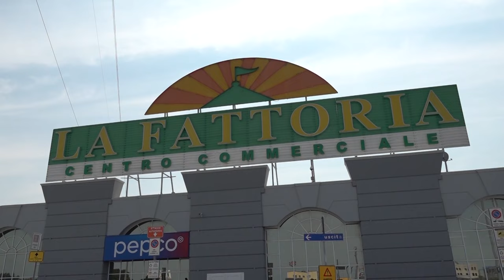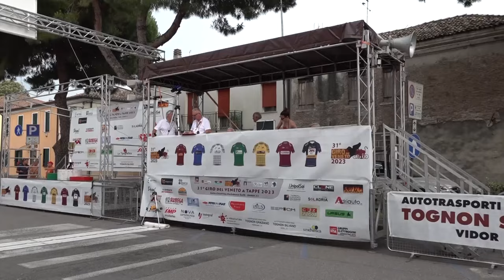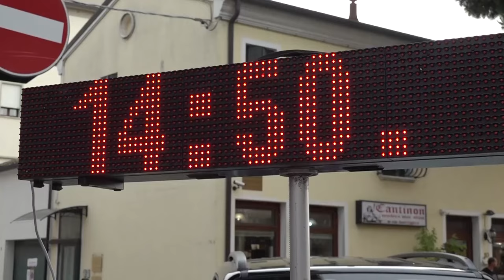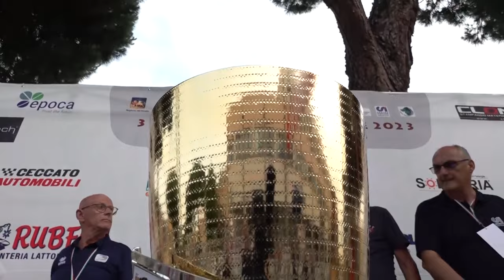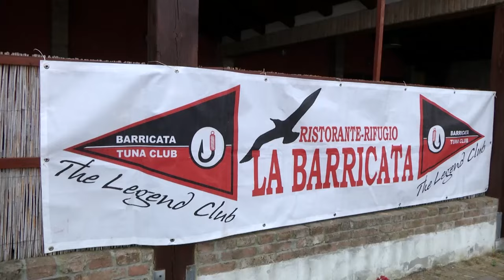Giro del Veneto 2023 Tappa 1-2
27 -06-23 Cronosquadre Adria - Adria (RO)
28-06-23 Sacca di Scardovari - Adria (RO)

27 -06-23 Cronosquadre Adria - Adria (RO)
Ordine d’arrivo:
1° Zalf Euromobil Désirée Fior (Biagini, Bozzola, Zordan, Guerra, Guzzo, Bonetto e Zecchin) 14’48”
2° Colpack Ballan (Ambrosini, Persico, Kajamini, Cretti, Novak, Nespoli, Volpato) a 1″39
3° Hopplà Petroli Firenze (Tsarenko, Gomez, Nencini, Montanari, Piccolo, Tedeschi, Bruno) a 6″30

Classifica generale:
1° Federico Biagini (Zalf Euromobil Désirée Fior)
2° Mirko Bozzola (Zalf Euromobil Désirée Fior)
3° Giovanni Zordan (Zalf Euromobil Désirée Fior)

28-06-23 Sacca di Scardovari - Adria (RO)
Ordine d’arrivo:
1° Davide Persico (Colpack Ballan)
2° Nicolas Gomez (Hopplà Petroli Firenze)
3° Simone Buda (Solme Olmo)

Classifica generale:
1° Federico Biagini (Zalf Euromobil Désirée Fior)
2° Giovanni Zordan (Zalf Euromobil Désirée Fior)
3° Andrea Guerra (Zalf Euromobil Désirée Fior)